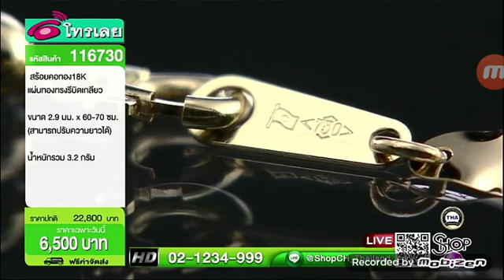SHOP CH THAILAND : 5 ก.พ. 2563 - 14:00น.